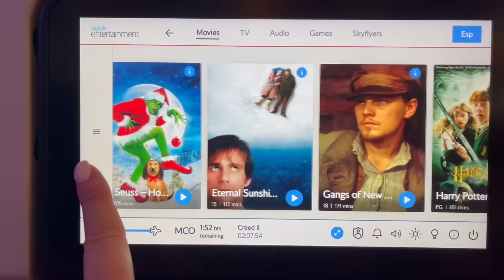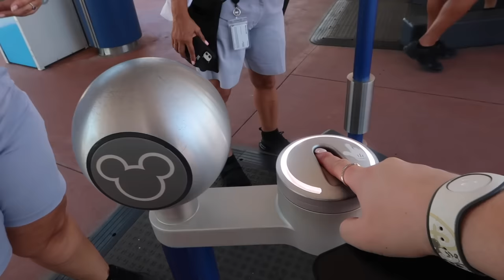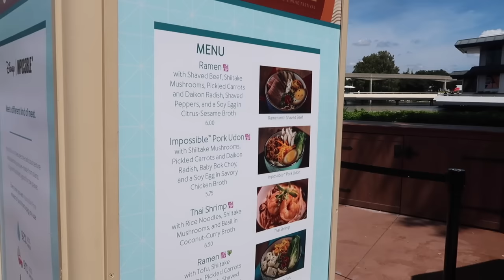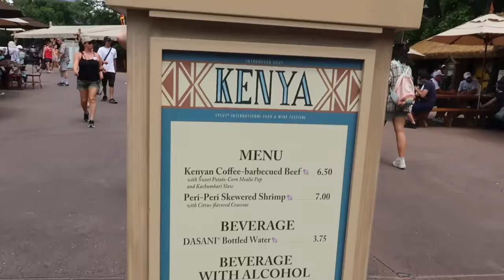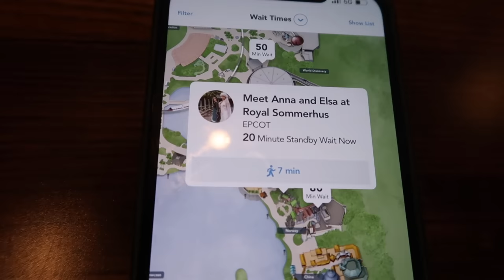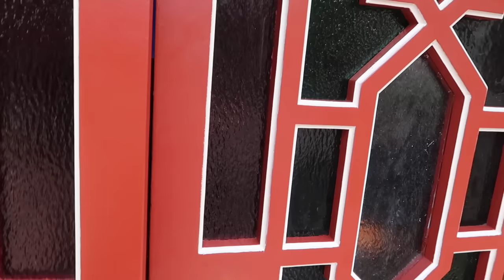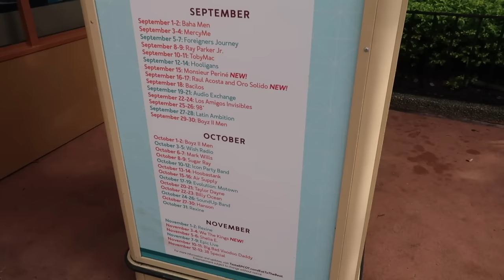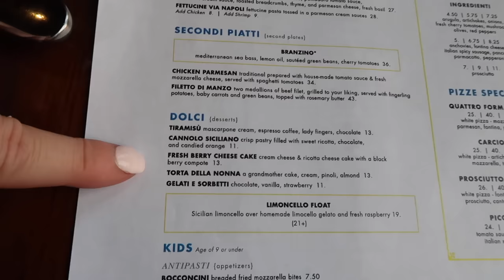WALT DISNEY WORLD VLOG ✈️ TRAVEL DAY TO ORLANDO AND FIRST DAY IN EPCOT | SEPTEMBER 2023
Join me for a brand new Walt Disney World vlog and travel day to Orlando! I fly out with British Airways and check into Universal's Endless Summer Resort. The next day it's off to my favourite park, Epcot. I wander the World Showcase and have dinner at Via Napoli.